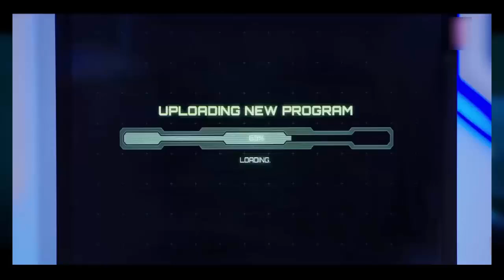Maahi Ve Video Song - Wajah Tum Ho - Neha Kakkar - Vishal Pandya - YouTube T-Series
Presenting "Maahi Ve" Video Song from the upcoming Bollywood  movie "Wajah Tum Ho " directed by Vishal Pandya and produced by T-Series Films starring Sana Khan, Sharman Joshi, Gurmeet Choudhary and Rajniesh Duggall in the lead roles. Film Releasing 2nd December 2016.

Set "Mahi Ve" as your caller tune - sms WAJAH13 To 54646
Set "Mahi Ve - Tujhe Chaha" as your caller tune - sms WAJAH14 To 54646
Operator Codes:
1.Mahi Ve

2. Mahi Ve - Tujhe Chaha

Song: Maahi Ve
Singer : Neha Kakkar
Lyrics : Kumaar
Backing Vocals - Amit Gupta.
Mixed And Mastered By Kohinoor And Roshin Balu

Film-Kaante.

Google Plus: goo.gl/qxfXCy